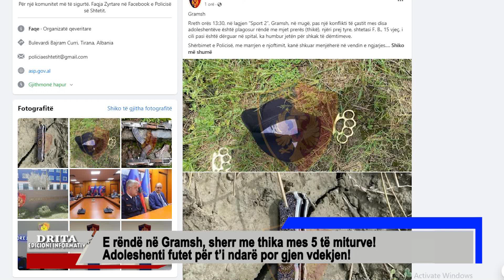E rëndë në Gramsh, sherr me thika mes 5 të miturve! Adoleshenti futet për t’i ndarë por gjen vdekjen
Një ngjarje e rëndë ndodhi ditën e marte në qytetin e Gramshit, pranë shkollës 9-vjeçare “Asllan Shahini”.Si pasojë e një sherri mes 5 adoleshentëve, mbeti i vrarë 15 vjeçari, Fatjon Bici dhe ka mbetur i plagosur kusheriri i tij Marko lici  gjithashtu 15 vjeç. Pas ndjekjes nga Policia, janë kapur dhe janë shoqëruar në Komisariat, 4 adoleshentët ndërmjet tyre dhe autori e përfshirë në konflikt.